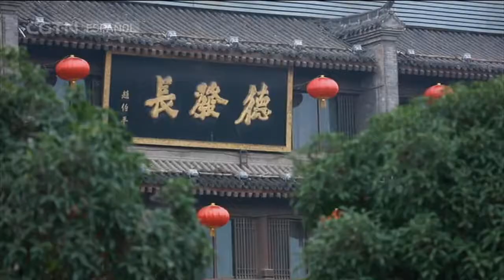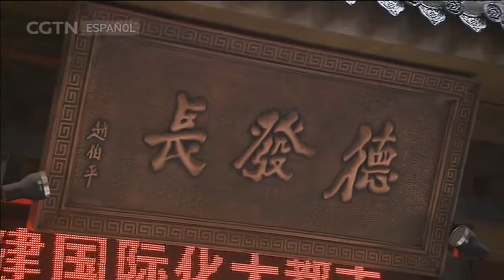DE CHINA A TU COCINA 10/05/2017